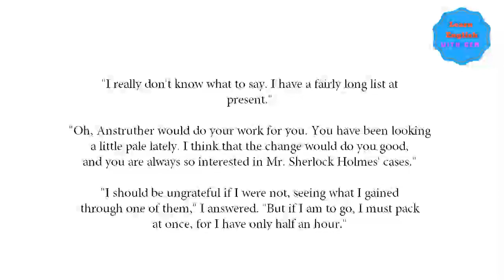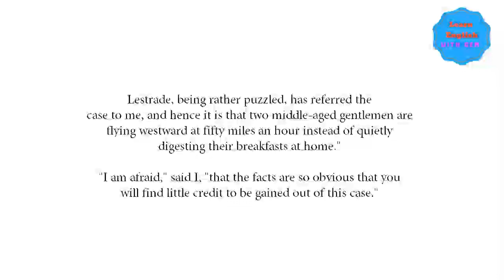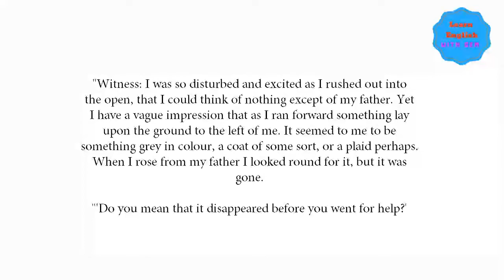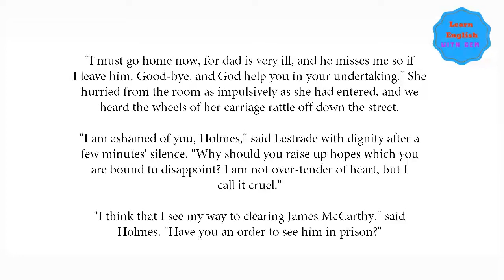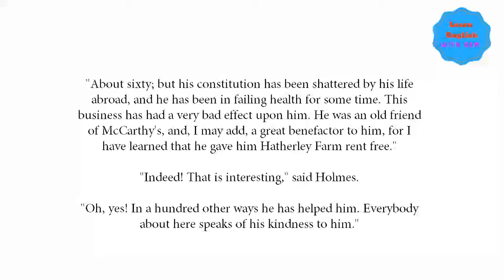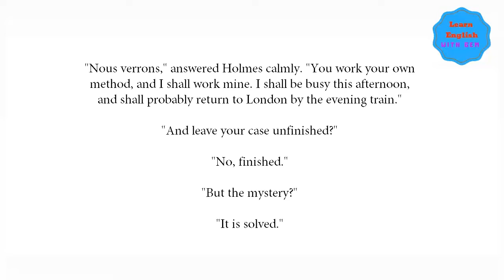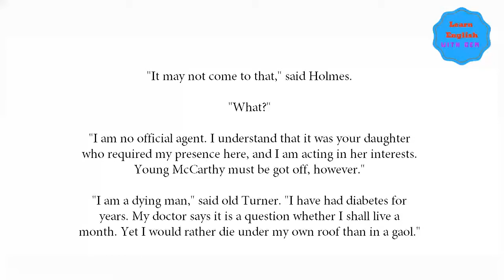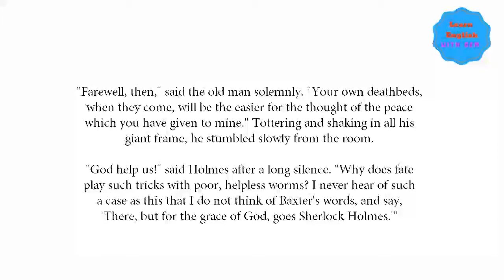English Listening Practice Everyday to speak English Naturally ★ Learn English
English Listening And Speaking Practice | Learn English Conversation